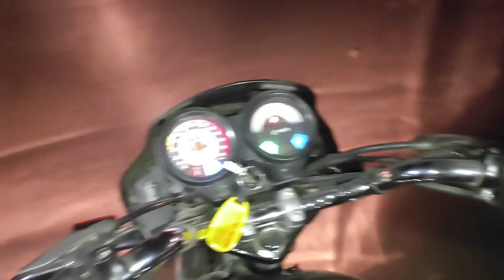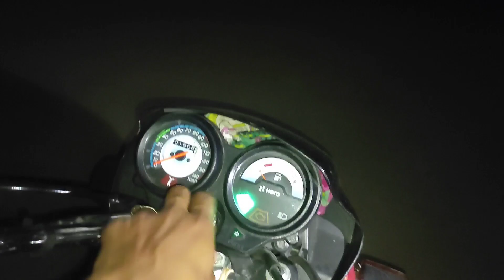Hero splendor plus BS6 2022 vs Splendor plus BS6 2020🔥| Head Light Visibility Test 🔥| old is Gold❤️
About this video :--guys Aaj main Apko btayunga Hero Splendor plus Bs6 2022 vs Splendor plus 2020 head light testing k bare main so video ko pura dekho Agar channel Par New ho To please Video ko Like Kare , share kare , and Subscribe the channel and press the Bell icon thank You.